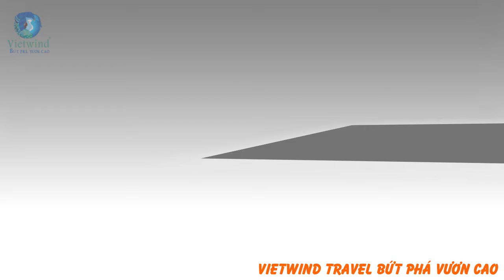TEAMBUILDING: "BỨT PHÁ VƯƠN CAO” CEO 8 - 01/11/2015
Vừa qua, ngày 01/11/2015, tại Hoàng Long resort đã diễn ra CHƯƠNG TRÌNH TEAM BUILDING “LỚP CEO 8 - BỨT PHÁ VƯƠN CAO”. Đây cũng chính là dịp để các các gia đình thành viên của CEO 8 được nghỉ ngơi, gặp gỡ, rèn luyện tinh thần đoàn kết trong chương teambuilding với rất nhiều trò chơi hấp dẫn
Thời gian: 01/11/2015
Địa điểm tổ chức: Hoàng Long Resort
Chủ Đề Chương Trình : Bứt Phá Vươn Cao
Đơn vị tổ chức: Vietwind Travel